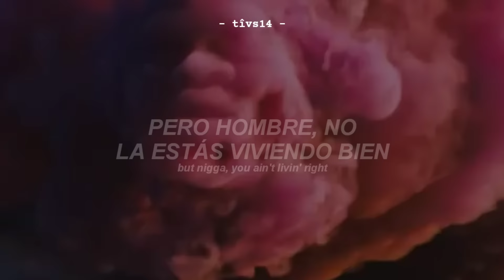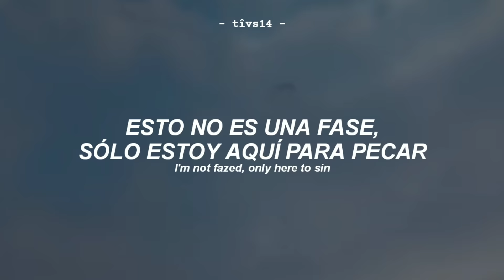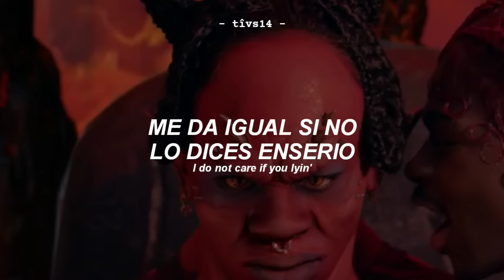Lil Nas X - MONTERO (Call Me By Your Name) (Official Video) || Sub. Español + Lyrics